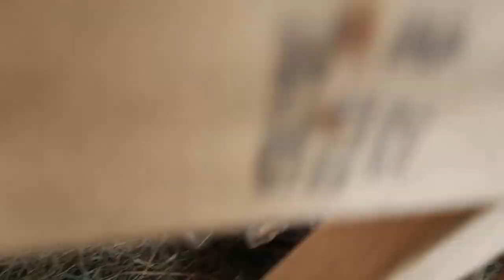Getting Ready for a new Animal on the Homestead (Again)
Daily Uploads!